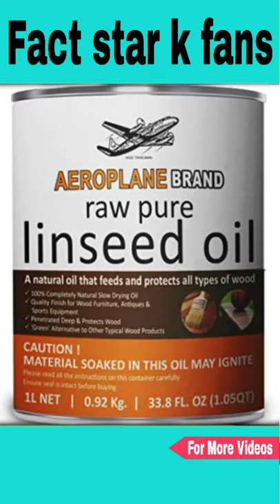Ink ⚗️✒️कैसे बनाई जाती है 🧐[ How Ink is prepared ] Fact star k fans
Ink कैसे बनाई जाती है [ How Ink is prepared ]  Fact star k fans | Factstarkfans
| FactStar |

How Ink is prepared?

India ink was traditionally made by grinding together glue made from animal hides, and a blend of black pigments such as carbon black, bone black, lampblack, or soot. It would be then be dried so that it could be easily stored. To use it, the dry powder is mixed with water and then applied with a brush, needle, quill, or nib pen.

 So in this Video, We are going to tell you about the process of how Ink is made

About Us
Welcome to the Factstarkfans Channel. Here, we upload videos on some of the most diverse and interesting topics based on real facts.